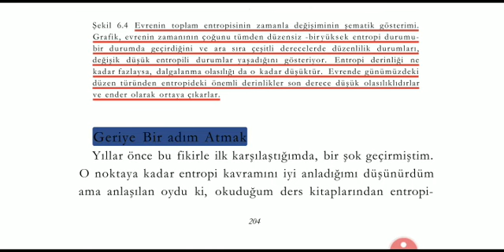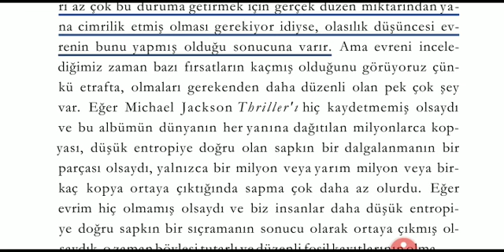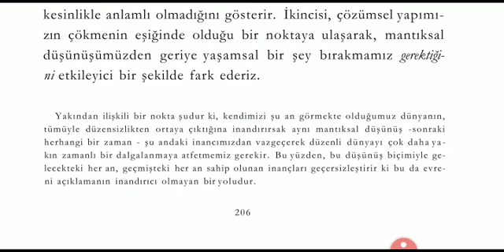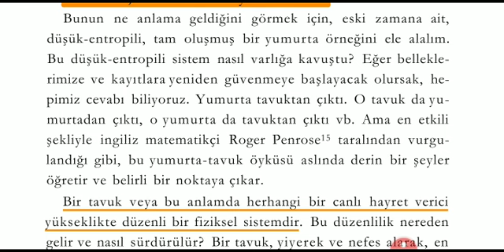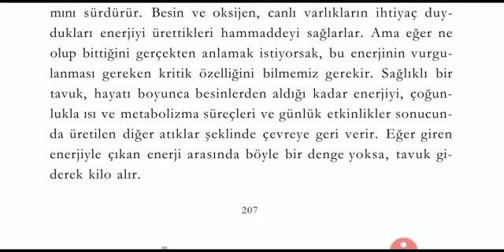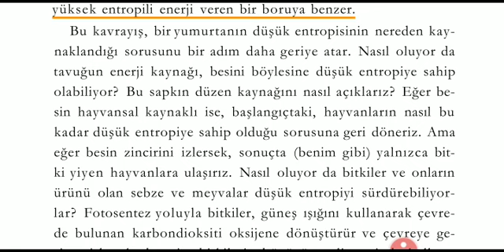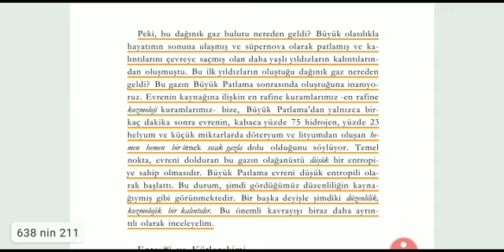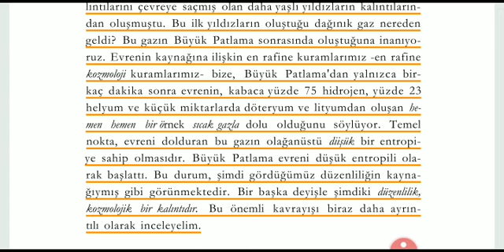Evrenin Dokusu - Kozmolojik bir kalıntı düzenlilik (21)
Evrenin ilk anlarındaki dalgalanmaların düzen ile ilişkisi açıklanmaktadır. Kuantum olasılık dalgaları şişme kozmolojisi aracılığıyla yoğunluk dalgasına dönüştüğü için düzenin kaynağı gözükmektedir. Bu olayın ayrıntısı videoda anlatılmaktadır.